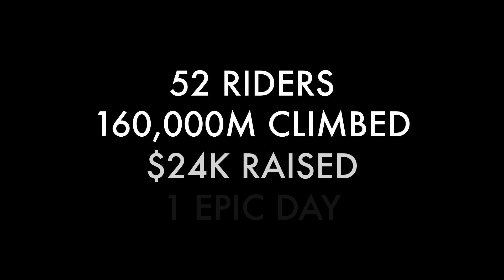Everesting: An 8,800m Fundraiser.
In 2020 New Hope's Everesting event was bigger and better! The event has grown to be the largest one day Everest Cycle event in Ontario with 6 riders completing Solo Everests and a total of 52 working together to ride a combined elevation of 160,000m!

The date is set for the 2021 event: Oct 16, 2021 Fifty Road, Hamilton, ON